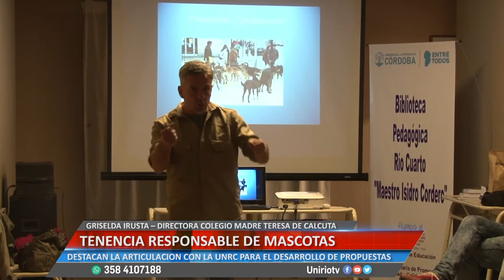TENENCIA RESPONSABLE DE MASCOTAS - GRISELDA IRUSTA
DESTACAN LA ARTICULACION CON LA UNRC PARA EL DESARROLLO DE PROPUESTAS
Facebook.com/uniriotv
Twitter.com/uniriotv